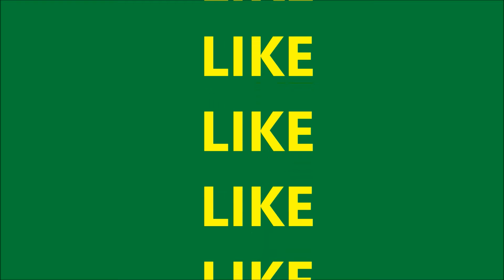EPIC GTA 5 WIN OR FAIL? (EPIC STUNT)!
SUP TROJANS! ENJOY THIS EPIC SHORT VIDEO! I take on an epic stunt to see if I can do it to find out if I will win or fail?